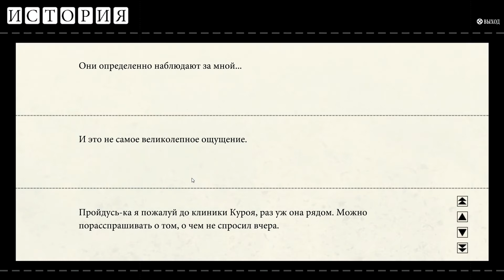Прохождение ► Kara no Shoujo The Second Episode - Часть 34: Тот самый амбар?!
Вторая история разворачивается в Токио, в декабре 1957-го года (через 6 лет после Картагры и через полтора года после Kara no Shoujo). Нам вновь предстоит играть роль детектива Рейдзи Токисаки. На протяжении долгого времени Рейдзи пытался найти исчезнувшую девушку по имени Токо, но все его усилия оказались напрасными. Здравый смысл подсказывает, что скорее всего Токо уже давно мертва - однако наш герой до сих пор не может смириться с этим и продолжает поиски, гоняясь за призрачными надеждами.

В это время в городе происходит несколько странных убийств: какой-то садист вспарывает своим жертвам животы и помещает туда глиняную куклу, похожую на маленького ребёнка. Почерк преступления подозрительно напоминает предыдущий случай с "чёрным яйцом", так что эти убийства сразу же привлекают внимание детектива Токисаки. Неужели маньяк, полтора года назад похитивший Токо, снова вернулся? Или эти инциденты не связаны между собой, и новые убийства совершает другой человек...? В любом случае Рейдзи решает заняться расследованием этого дела и докопаться до истины.

Но Рейдзи - не единственный герой, за которого нам предстоит играть. В Kara no Shoujo 2 повествование ведётся от лица нескольких персонажей. Расклад примерно такой: 30% игрового времени мы проведём в роли детектива Токисаки. Ещё 30% отведено молодому человеку по имени Масаки Томоюки (один из главных подозреваемых в новой цепочке убийств). 10% получит наша старая знакомая из "Картагры" - светловолосая девушка Тодзи Аоки (она занимается расследованием слухов о возрождении религиозной секты Сэнрикё). Ещё 10% событий показаны с точки зрения школьницы Юкари Токисаки (сестра Рейдзи), а оставшиеся 20% разделены между несколькими второстепенными персонажами. Это позволяет подробно рассмотреть события 1957-го года с различных ракурсов.

♦ Так чем же мы будем заниматься на канале?!

Будем проходить и переводить различные японские игры! В основном это будут JRPG игр от компании ATLUS (Persona, Megami Tensei, Shin Megami Tensei, Majin Tensei, Devil Summoner, Digital Devil Saga, Shadow Hearts). Также канал не будет обделен другими японскими жанрами: Визуальными новеллами, аркадами и мн.др.
Если тебе это интересно, тогда ты пришёл туда, куда нужно!

На канале Дурацкий Крутой прохождение  игры - Kara No Shoujo 2 прохождение Kara No Shoujo 2 Игра Kara No Shoujo 2 2022 известная как Kara No Shoujo 2 Смотрели Kara No Shoujo 2 trailer ? Задавайте все вопросы в комментариях: Kara No Shoujo 2 или первый Kara No Shoujo 2 part 34? Какие концовки Kara No Shoujo 2 ?

Here you can find gameplay Kara No Shoujo 2 & Walkthrough Kara No Shoujo 2 gameplay
Kara No Shoujo 2, Innocent Grey, visual novel, PC, Hentai
2022